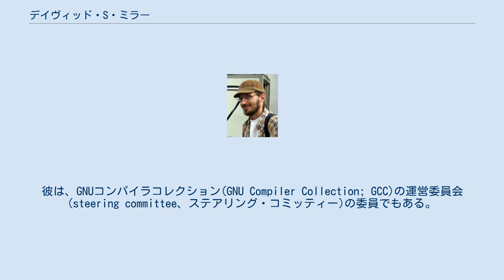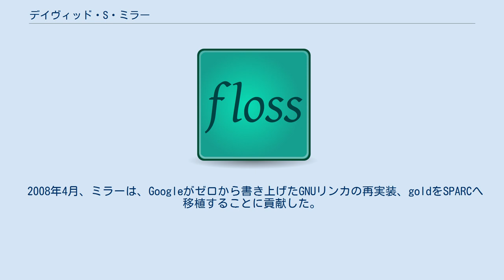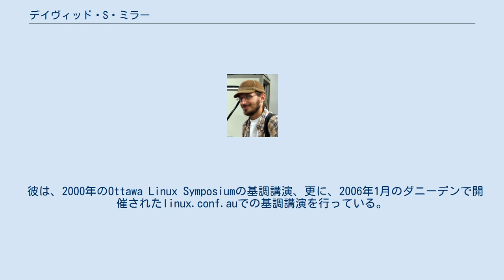デイヴィッド・S・ミラー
デイヴィッド・スティーヴン・ミラー(David Stephen Miller、1974年11月26日生まれ)は、Linuxカーネル開発に携わる、アメリカ合衆国のソフトウェア開発者である。
彼は、ネットワークコードとSPARCアーキテクチャへの移植に関する主要なメンテナの一人であり、その他の開発にも関わっている。
彼は、GNUコンパイラコレクション(GNU Compiler Collection; GCC)の運営委員会(steering committee、ステアリング・コミッティー)の委員でもある。
 2010年の時点で、カーネル開発者の中で、ミラーはコードの変更の数では上から10番以内に位置し、コードのコミット数では2005年までで2987を数える。
 彼は、以前、ラッガーズ大学の高度情報処理センター(Center for Advanced Information Processing)、Cobalt Microserver社で勤務していた。
1999年からレッドハットに勤めている。
 ミラーは1996年、ミゲル・デ・イカザ(Miguel de Icaza)と共に、Linuxカーネルをサン・マイクロシステムズ・SPARCへ移植した。
彼はUltraSPARC T1を含む64ビットUltraSPARCマシンへのLinuxの移植も2006年初頭に完了した。
のちに、T2とT2+に対しても移植を完了している。
 2010年、ミラーは引き続き、32ビット・64ビット双方のSPARC移植版を管理している。
 2008年4月、ミラーは、Googleがゼロから書き上げたGNUリンカの再実装、goldをSPARCへ移植することに貢献した。
 ミラーはLinux TCP/IPスタックにおけるメンテナの一人である。
彼は、高負荷環境におけるネットワーク・パフォーマンスの改善において、重要な役割を果たしている。
また、彼はLinuxカーネルに含まれる多数のNICドライバの作成ならびに改善に対する貢献を行っている。
 彼は、2000年のOttawa Linux Symposiumの基調講演、更に、2006年1月のダニーデンで開催されたlinux.conf.auでの基調講演を行っている。
 彼は、2009年7月のNew York Linux Users Group(ニューヨークLinuxユーザー・グループ)での会合で、"Multiqueue Networking Developments in the Linux Kernel"(「Linuxカーネルにおける、マルチ・キュー・ネットワーキングの開発」)という講演を行った。